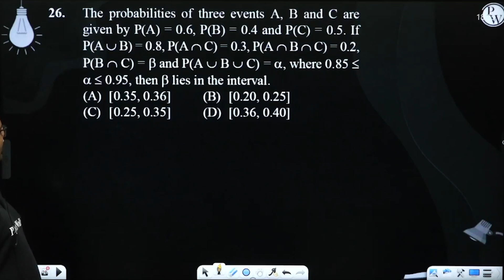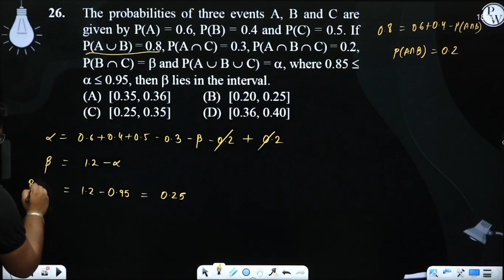The probabilities of three events A, B and C are given by P(A) = 0.6, P(B) = 0.4 and P(C) = 0.5.....